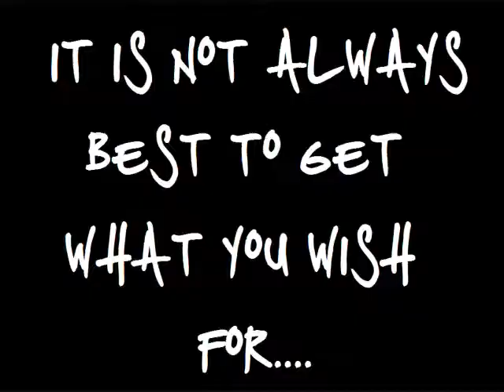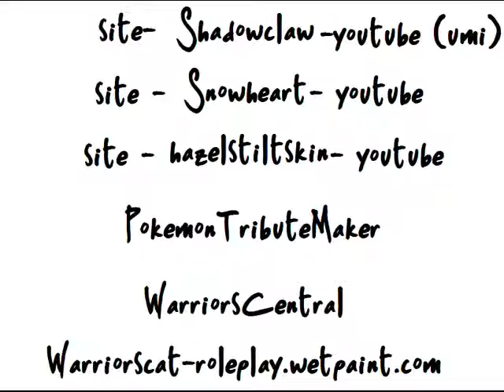Many Different Tounges Preiview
and join the RolePlay site today!